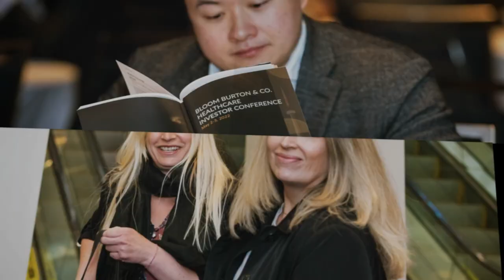2023 Bloom Burton & Co. Healthcare Investor Conference Trailer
The 2023 Bloom Burton & Co. Healthcare Investor Conference is taking place from April 25-26, 2023 at the Metro Toronto Convention Centre (North Building). We are inviting Canada’s premier publicly-traded and venture-backed private companies as well as the most promising pre-venture companies in the healthcare industry.

Join Canadian, U.S. and international investors who are interested in the latest developments in Canadian healthcare companies. Investors have the opportunity to obtain corporate updates from presenting companies, and participate in our 1-on-1 meeting system with company management.